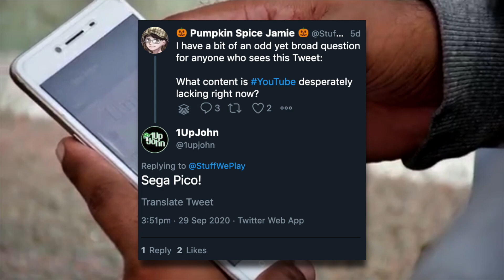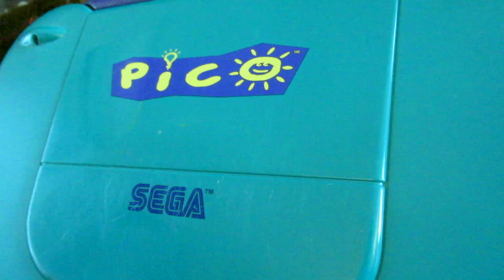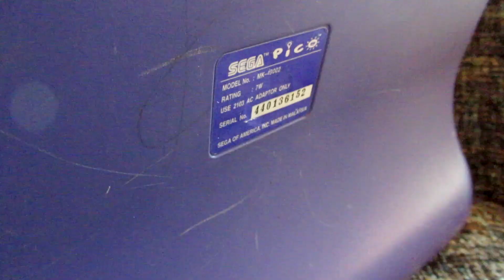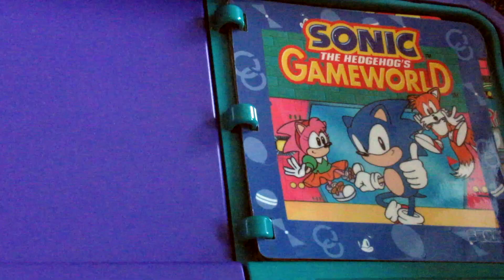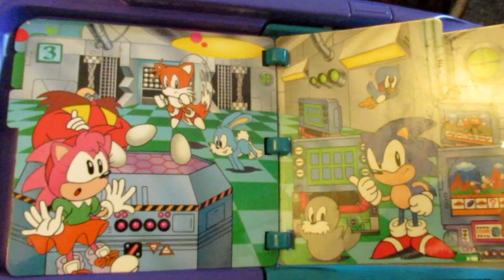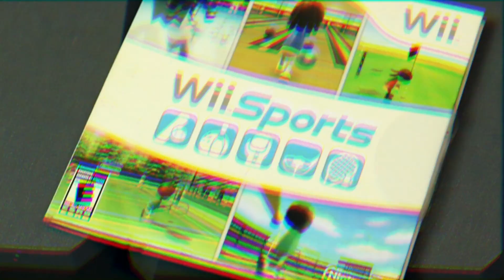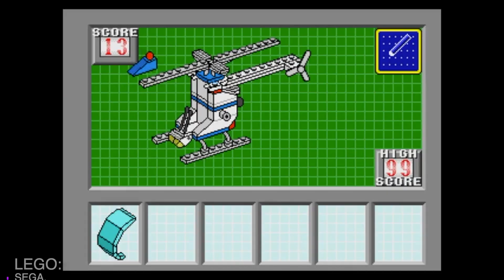Sega Pico: The Weird FORGOTTEN Sega Console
A lot of folks remember the likes of the Sega Genesis and the Sega Dreamcast, but there's one line of Sega systems that outlasted all of those (in Japan, anyway)! This is a line of Sega consoles that even had Pokémon games on them!

This is the Sega Pico, an edutainment console released in 1994! So today in this travel-themed Stuff We Play New Years' Special, let's go over the Sega Pico's weird history and legacy and even take a look at the system itself!

I promote our videos with help from research tools such as TubeBuddy.

 Gregory David
  'Pineapple Waves'
 Boogie Wheel
  'Easy Breezy'
 Ennio Mano
  'Ambra'

David Saks
 'Tuesday'

Additional Music from 'Sonic The Hedgehog's Gameworld' and 'Sonic and the Secret Rings'.